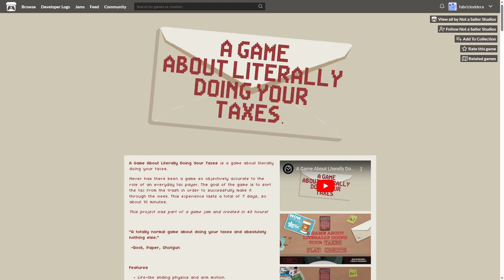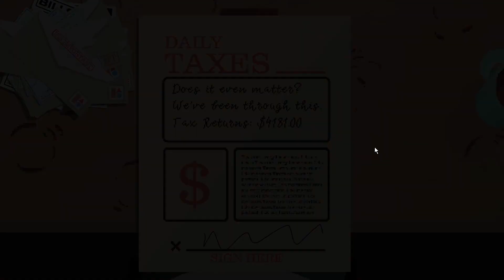Che roba è? #3 | CONTENUTO PER ADULTI | A Game About Literally Doing Your Taxes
Un gioco dove bisogna letteralmente calcolare le proprie detrazioni fiscali

Siamo in live dal lunedì al venerdì dalle 21.00